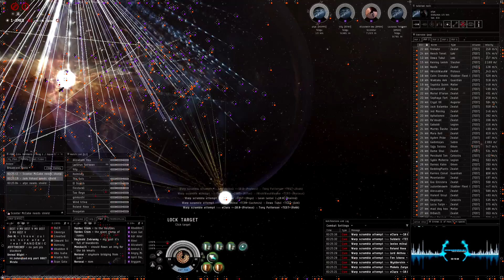[EVE Online] Scimitar Gameplay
Some scimitar gameplay footage the first part from delve verses test in NOL and the third in 9R4 when the CFC lost 2 super carriers to test. Shield reps didn't help much on dem supers.